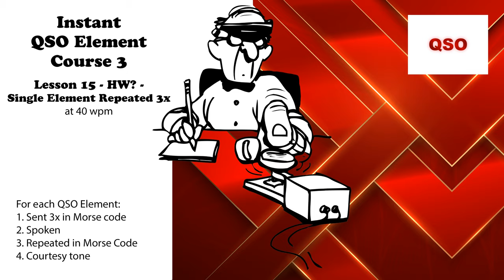Course 3 - Lesson 15 - HW? - Single Element Repeated